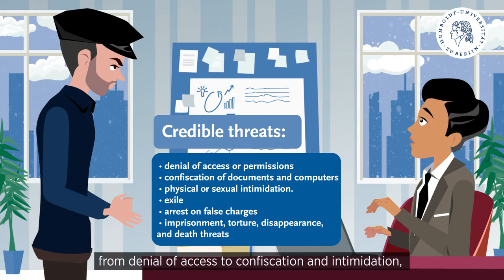Philipp Schwartz Initiative for at-risk and displaced scholars